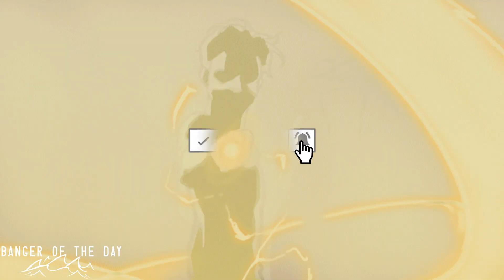Nate Good - Thriving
Artist: Nate Good
Song Name: Thriving
Description: We promise you'll be "thriving" at life after you hear this!